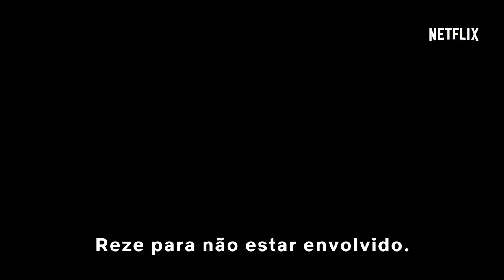Polar | Trailer Oficial [HD] | Netflix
O maior assassino do mundo, Duncan Vizla, o Black Kaiser (Mads Mikkelsen), quer se aposentar. O problema é que seu ex-chefe acha que ele vai atrapalhar os negócios. Contra a vontade, ele terá agora que enfrentar um implacável exército de assassinos mais jovens, mais rápidos e decididos a silenciá-lo a qualquer custo.